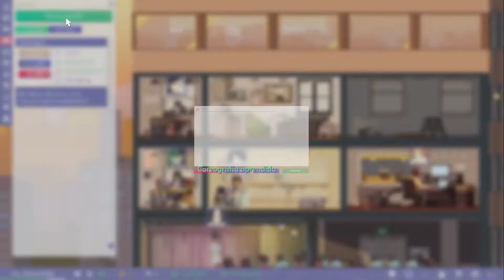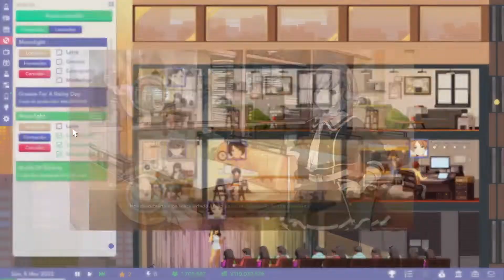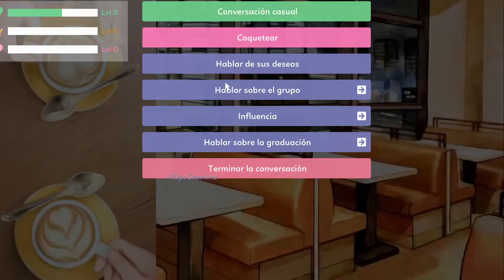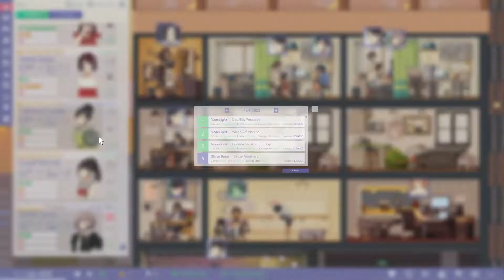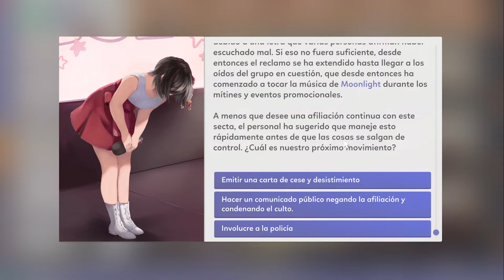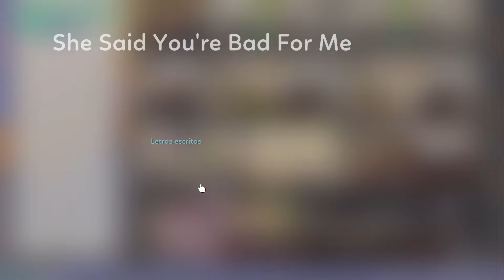IDOL MANAGER || GAMEPLAY ESPAÑOL || #4 NATION OF IDOLS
Link de traduccion al español Mediafire